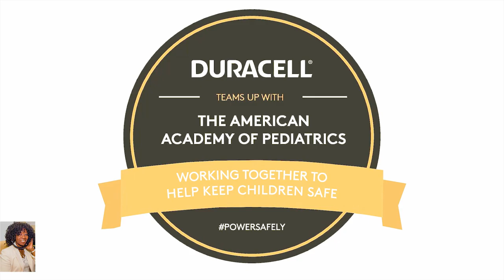Duracell Battery Safety